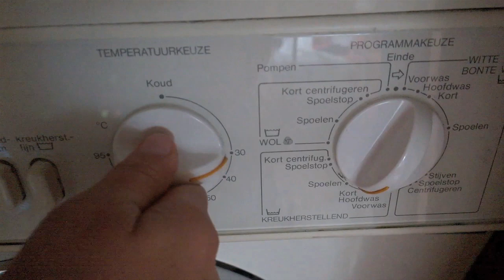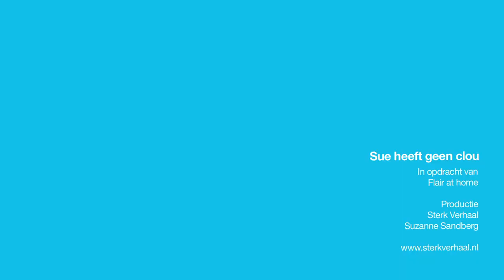Sue heeft geen clou - afl. 14: Alles in de was!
Vandaag is het wasdag, maar net even anders. In plaats van kleding of de afwas kunnen er veel meer spullen in de machine. Denk bijvoorbeeld aan je toetsenbord. Hoe krijg je deze weer écht schoon? Sue had geen clou en deed de test!